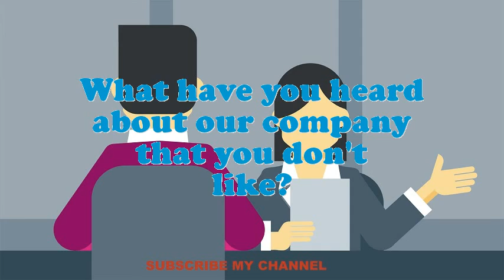Contractor Silviculture interview questions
Interview Questions for Contractor Silviculture.How prolonged do you plan to stay at company if offered the Contractor Silviculture position?What are your professional objectives for an Contractor Silviculture?What is most significant to you in an Executive Contractor Silviculture position?Why do you think you are eligible for the position of Contractor Silviculture?Do you believe you are over certified for the position this Contractor Silviculture?